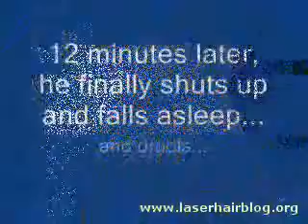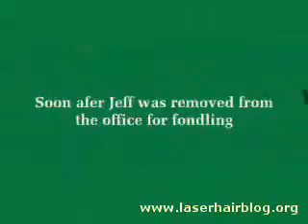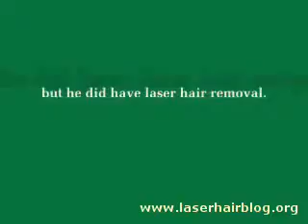Laser Hair Removal @